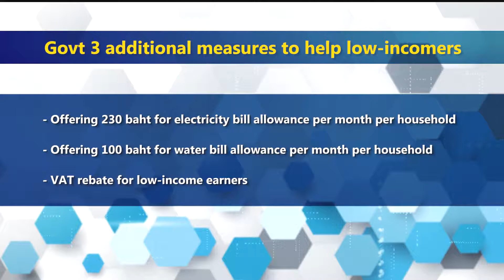Government continues to provide financial assistance measures to low-incomers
The Cabinet earlier extended policies that provide financial assistance to low-income earners through the state welfare card, covering allowances for utility bills and rebates from the Value-Added Tax (V-A-T).